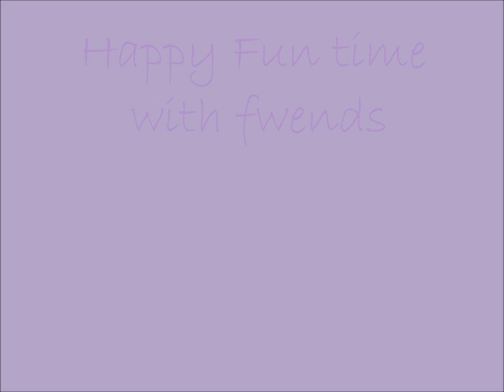Happy Fun Time Buneez!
I'm such a lazy animator! Looping is my specialty! XD
Anyways, for kikitwoU and rockatwoU.
Notice how all my bunee videos end with a sunset? X3